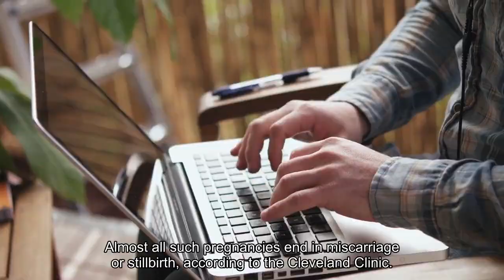Texas Supreme Court temporarily halts order that allowed pregnant woman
The Texas Supreme Court on Friday temporarily halted an order allowing a woman who is 20 weeks pregnant to get an abortion — reversing a lower-court ruling that marks the first case of a pregnant woman seeking a court order for the procedure since Roe v. Wade was overturned last year. The order was issued Friday night. The case involves Kate Cox, a 31-year-old mother of two from the Dallas area, who asked the nonprofit Center for Reproductive Rights for legal help in obtaining an emergency abortion in Texas after she learned last week that her fetus had Trisomy 18, also called Edwards syndrome. The genetic condition is one “that cannot sustain life,” as Cox wrote in an op-ed Wednesday in the Dallas Morning News. Almost all such pregnancies end in miscarriage or stillbirth, according to the Cleveland Clinic. Babies who do survive often die prematurely. Cox’s doctor warned that carrying the pregnancy to term could jeopardize her health and future fertility, including uterine rupture and hysterectomy, according to the lawsuit filed on her behalf. On Thursday, Travis County District Judge Maya Guerra Gamble, an elected Democrat, granted a temporary restraining order that would allow Cox to have an abortion under the narrow exceptions to the state’s ban. But Texas Attorney General Ken Paxton (R) asked the Supreme Court of Texas to intervene to block Cox from obtaining an abortion. The Center for Reproductive Rights responded on Friday in a court filing that the request is “stunning in its disregard for Ms. Cox’s life, fertility, and the rule of law.”In a letter addressed to the hospitals where the doctor involved in the case had admitting privileges, Paxton on Thursday had threatened to take legal action if Cox had an abortion in the state. He contended that Cox’s doctor did not meet “all of the elements necessary to fall within an exception to Texas’ abortion laws” and that the judge was “not medically qualified to make this determination.”Paxton said the Travis County judge’s order would not excuse the hospital or doctor from civil or criminal liability “including first degree felony prosecutions.” He added that the temporary restraining order “will expire long before the statute of limitations for violating Texas’ abortion laws expires.”Doctors who perform abortions could be sentenced to five or more years in prison in many states. In Texas, they could go to jail for life. Paxton is the first attorney general to issue such a clear and credible threat to hospitals and doctors in the wake of the U. S. Supreme Court ruling. While doctors and hospitals have feared what might happen if they provide abortions later deemed illegal, no medical professional has yet been prosecuted under the new abortion bans.“This is the most direct confrontation we’ve seen,” said Mary Ziegler, a law professor  at the University of California at Davis who specializes in abortion.